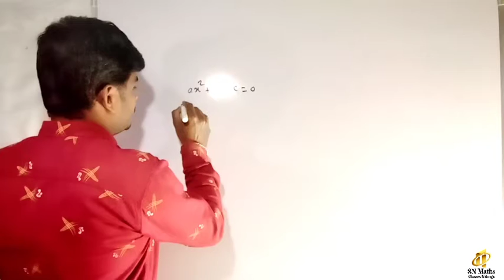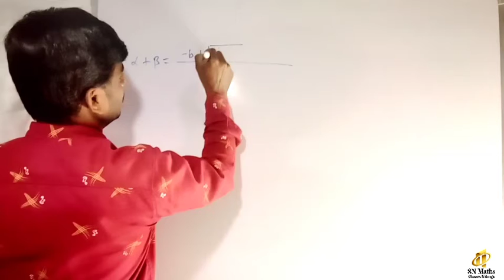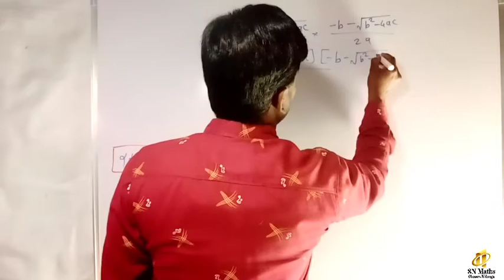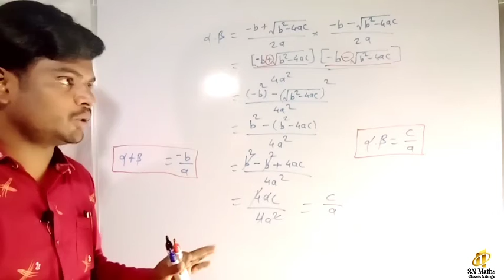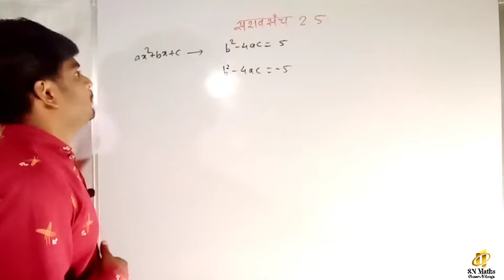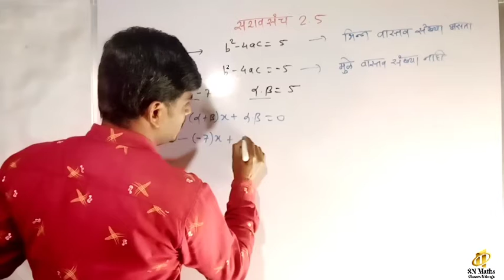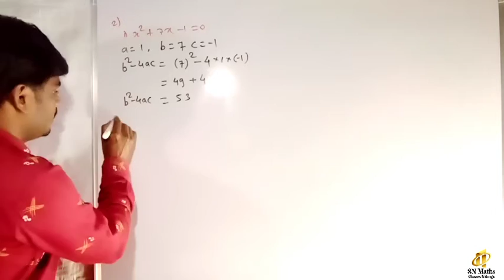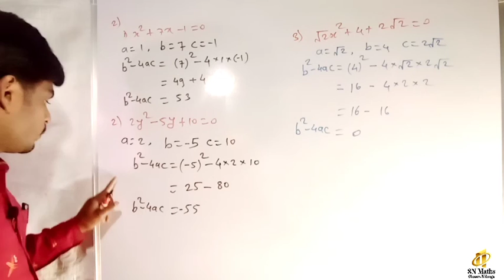सरावसंच 2.5|वर्गसमिकरणे|इयत्ता 10 वी| गणित भाग 1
तुम्ही जर आपल्या चॅनेल वर नवीन असल तर व्हिडिओ ला लाईक चॅनेलला सबस्क्राईब करा. या व्हिडिओची लिंक आपल्या 10वीच्या मित्रांना शेअर करा. आपण लवकरच इयत्ता 5 वी ते 12 गणित विषयाचे मराठी व इंग्लिश मेडियम चे सर्व व्हिडिओ अपलोड करणार आहोत.